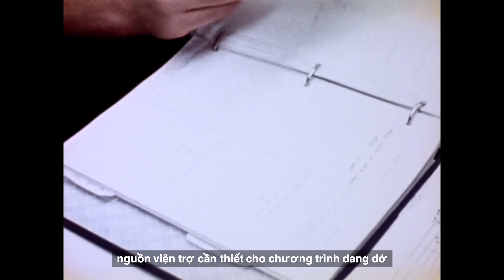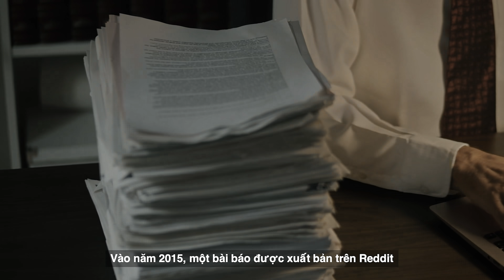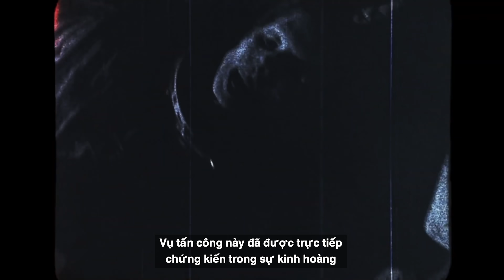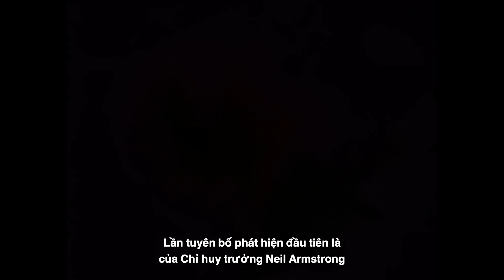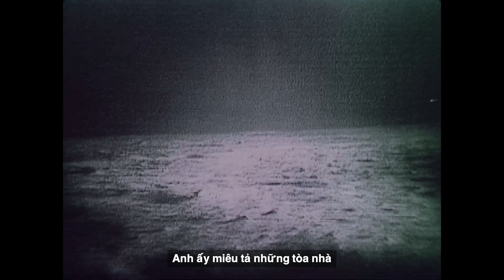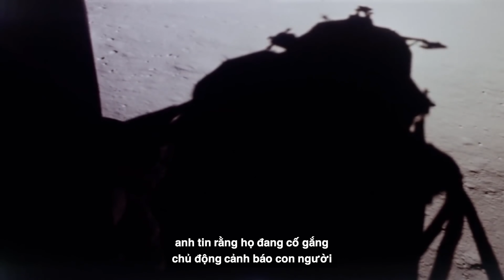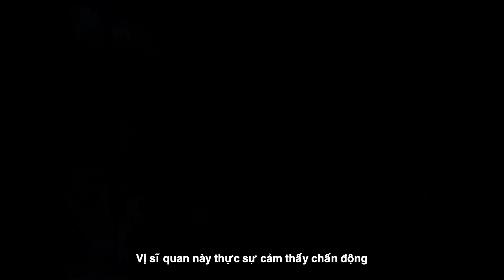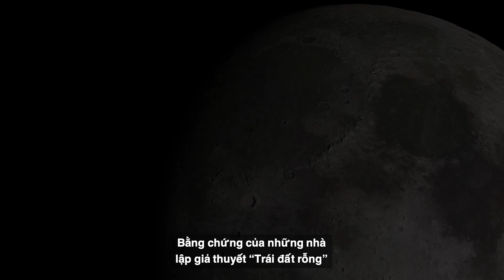Có Thứ Gì Đó Trên Mặt Trăng...